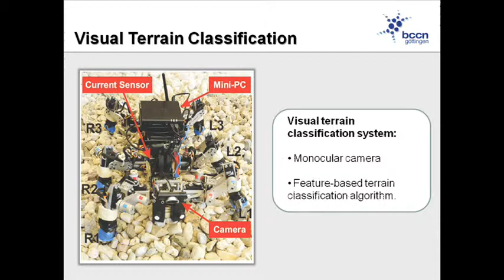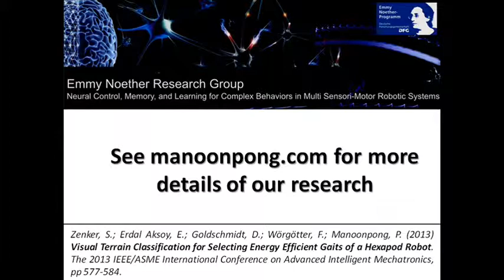Hexapod robot AMOS II: Energy efficient gaits on different terrains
The Emmy Noether Research group for "Neural Control, Memory, and Learning for Complex Behaviors in Multi Sensori-Motor Robotic Systems" at Bernstein Center for Computational Neuroscience, Third Institute of Physics-Biophysics, the University of Goettingen investigates and develops modular neural mechanisms to generate complex behaviors in physical walking robots by interacting with complex environments.

Here, neural locomotion control with an online visual terrain classification system enables AMOS II (six-legged walking robot) to perform an energy-efficient gait while traversing different terrains. See manoonpong.com for more details.

Zenker, S.; Erdal Aksoy, E.; Goldschmidt, D.; Wörgötter, F.; Manoonpong, P. (2013) Visual Terrain Classification for Selecting Energy Efficient Gaits of a Hexapod Robot. The 2013 IEEE/ASME International Conference on Advanced Intelligent Mechatronics, pp 577-584.